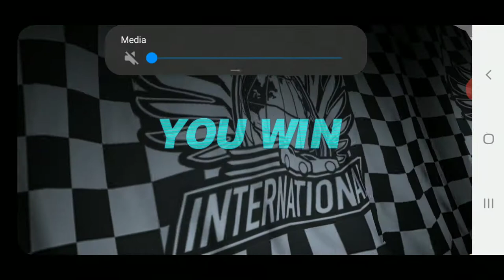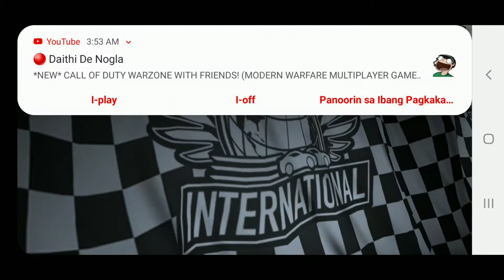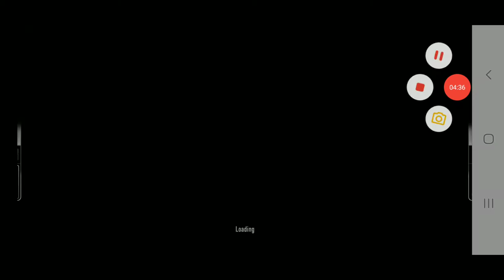CSR Racing The International: Slingshot Event with Alfa Romeo TZ3 (No MECH)